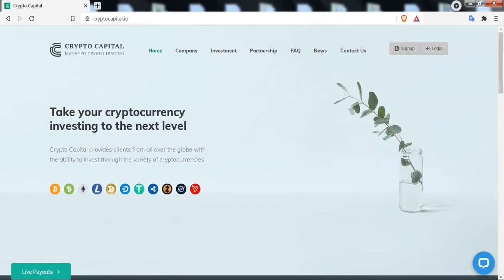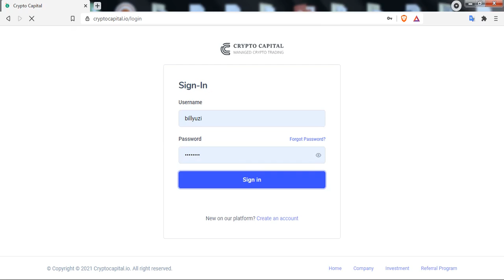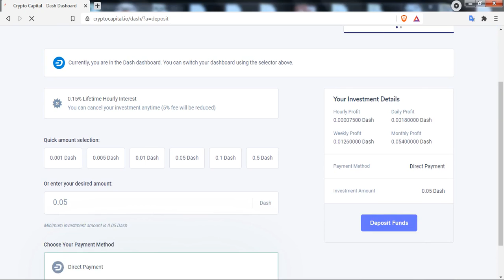CryptoCapital.io سحبت 234 دولار من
LTC ADRESS : MNPfCd5PyXqxxRb1JbHSa48C4mdYxTLjTL